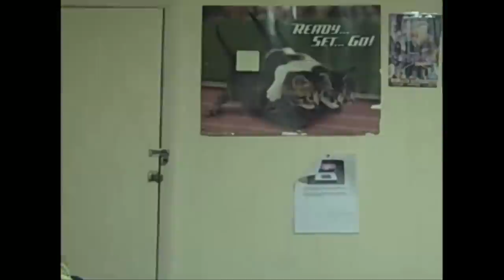The Bag ("The Box" Parody)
This video was a parody of the movie "The Box". If you haven't seen the trailer, you should click the link at the start.